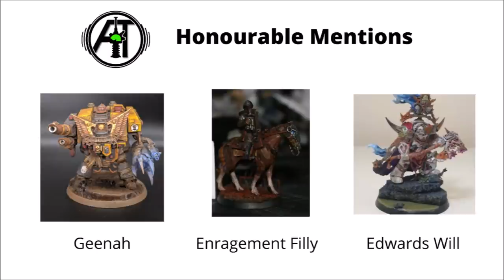Giveaway Winners + Painting Competition Top 10 - Auspex Tactics Channel Update